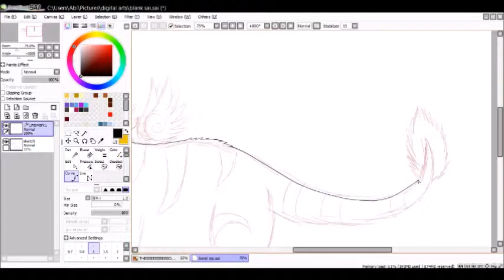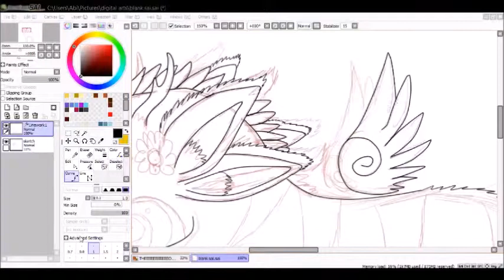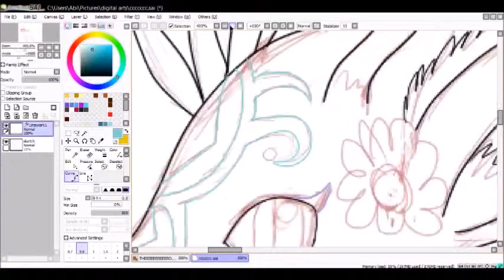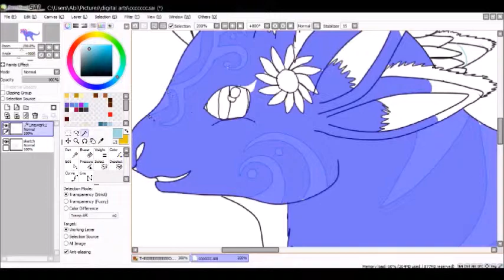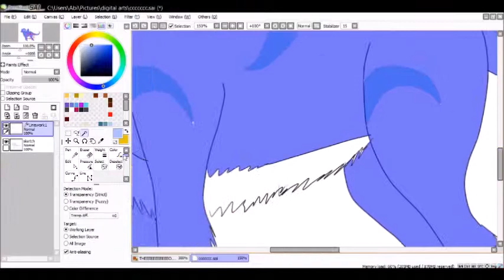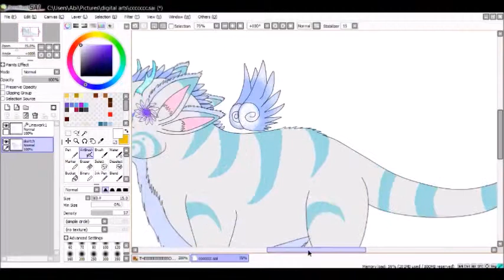Speed Paint- Little Theon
bluh